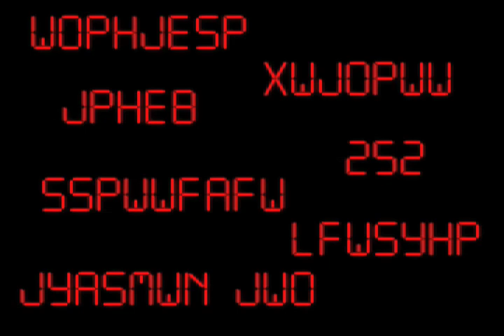GOT BEEF? - From The Ground Up (Promo Video)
Promo video for the upcoming March 20th event with Dirtbag Dan, Madness and TheSaurus!!! Many thanks to Dirtbag Dan for doing the video!!!